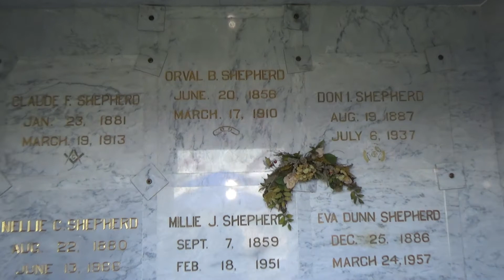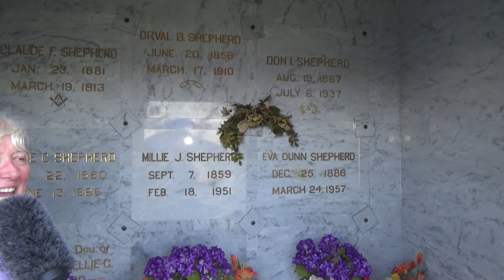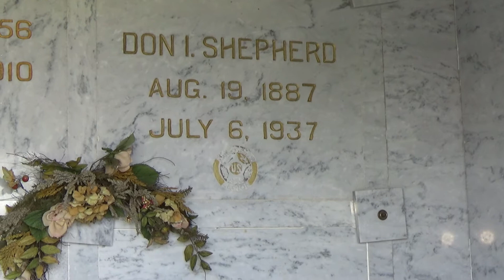Shepherd Mausoleum 2018